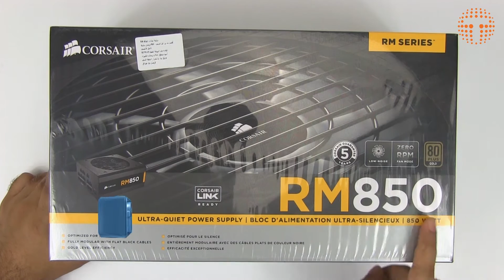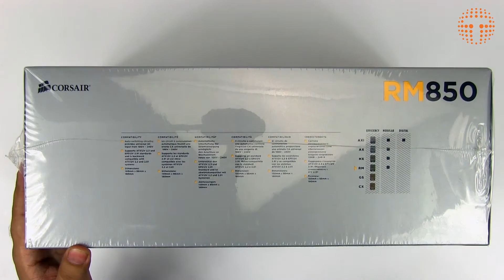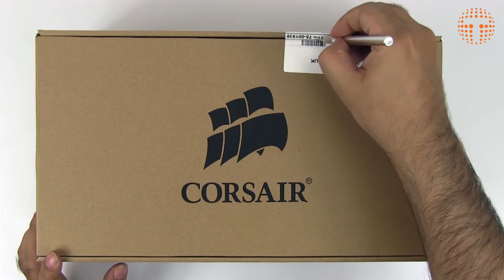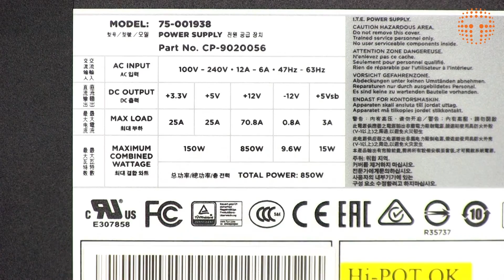التكنولوجيا_الشاملة - مراجعة مزود طاقة - Corsair RM850W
في حلقة اليوم نقدم لكم المراجعة التفصيلية لمزود الطاقة المقدم من (CORSAIR) وهو مزود موجه للمستخدم المتقدم ويعتبر من افضل مزودات الطاقة الاقتصادية علاوة على الاداء الصامت والمناسب لعشاق الهدوء.

تم توفير حساب خاص للقناة على البلاك بيري (BBM)  للرد على استفساراتكم عن حلقاتنا أو الاسئلة التي تودون طرحها أو اية أفكار أخرى نرجوا الاظافة
 7453EF9F

حساب whatsapp لطلب التجميعات فقط.
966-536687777